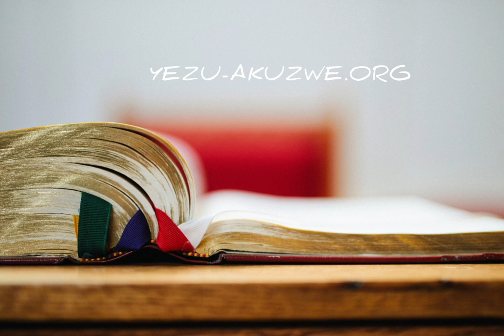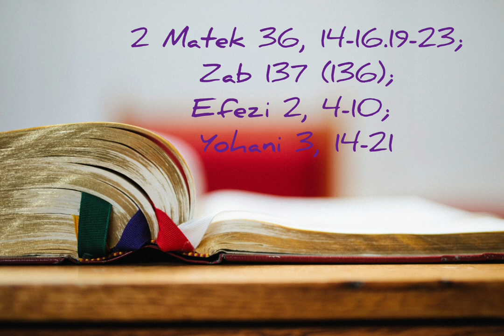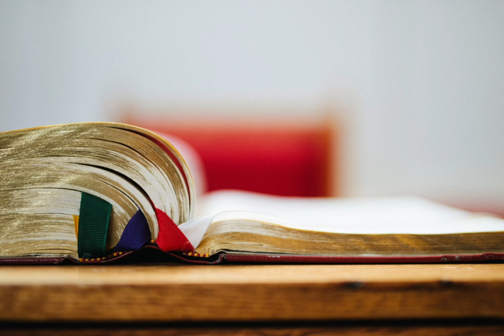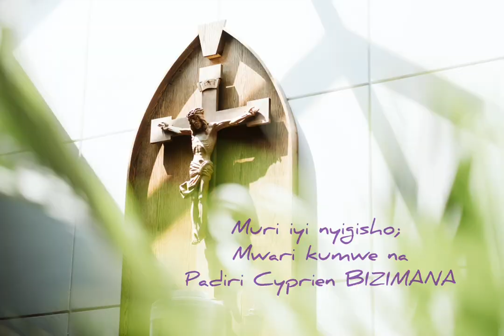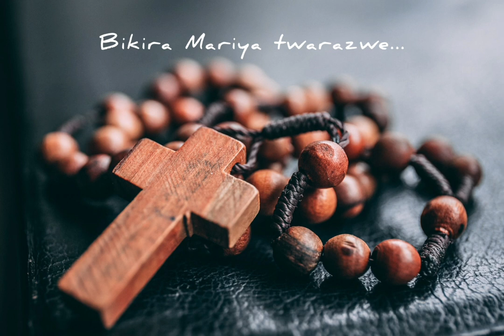Uhagaze ute mu rukundo ? | Padiri Cyprien BIZIMANA - Catholique Rwanda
Tugeze ku cyumweru cya kane cy’Igisibo. Ni icyumweru cyitwa “Laetare” cyangwa se Icyumweru cy’ibyishimo. Tuzirikane ibyishimo tuvana mu rukundo rwinshi Imana idukunda, ubuzima bube ishuli ryarwo, buri wese amenye uko ahagaze mu rukundo rwe na Yezu Kirisitu Soko y’Urukundo.

Padiri Cyprien BIZIMANA.